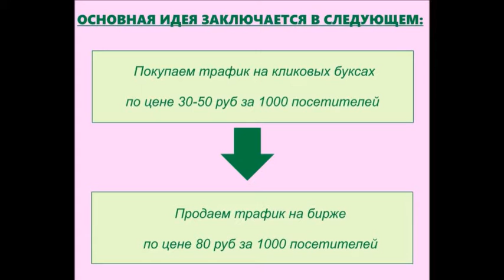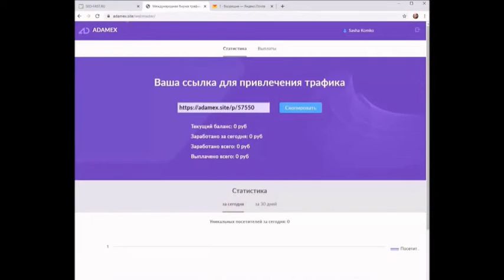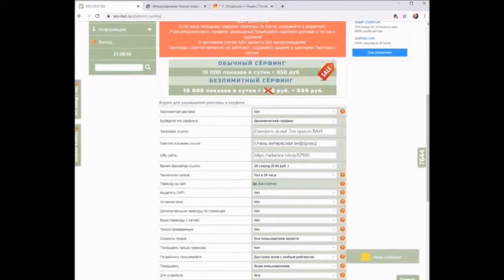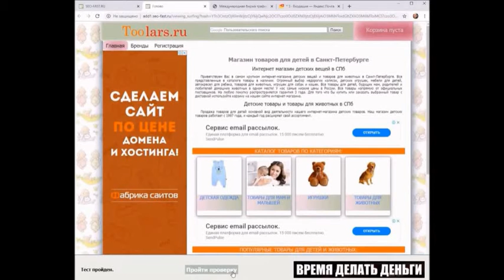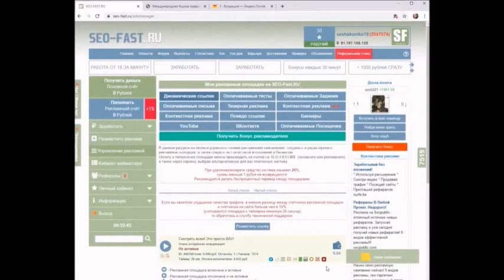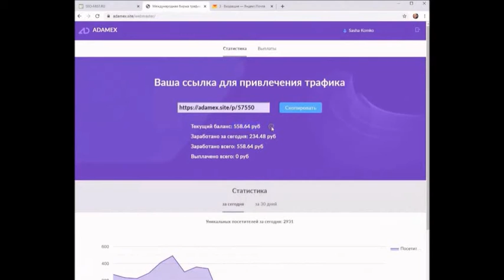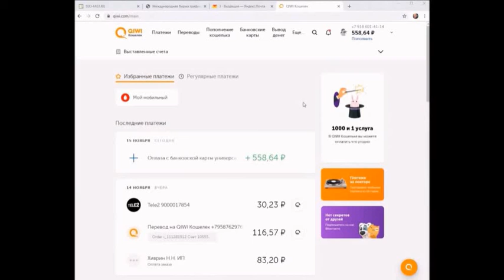Заработок в интернете на буксах трафике. (Лохотрон)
ЗАРАБОТОК НА ПЕРЕПРОДАЖЕ ТРАФИКА
Как заработать на перепродаже трафика с кликовых буксов?
Из этого бесплатного видео-урока Вы узнаете как покупать трафик дешевле, а продавать дороже и на этом зарабатывать. В данном видео я покажу как покупать посетителей на кликовых буксах, а продавать на бирже трафика. Данный вид заработка не потребует от Вас инвестиций и каких-то специальных навыков. Заработать сможет каждый!

Основная идея заключается в следующем:
Покупаем трафик на кликовых буксах по цене 30-50 рублей за 1000 посетителей. Список кликовых буксов представлен ниже:

Вы можете взять любой букс из этого списка, либо найти самостоятельно аналогичный, где исполнители реальные посетители, а цена за 1000 посетителей не выше 50 рублей.

Продаем трафик по цене 80 рублей за 1000 посетителей на бирже

Смысл заработка заключается в том что мы покупаем посетителей на кликовых буксах дешевле, а продаем на бирже трафика дороже.

ПОРЯДОК ДЕЙСТВИЙ
Регистрируемся как вебмастер на бирже трафика и получаем ссылку для привлечения трафика
Регистрируемся на любом кликовом буксе из моего списка либо на любом другом.
На кликовом буксе создаем задание на посещение ссылки для привлечения трафика, полученной на бирже.
Покупаем посетителей на кликовом буксе.
Проверяем, что посетители пошли на биржу и идет начисление денег за посещение.
Разобравшись с данным материалом Вы уже сегодня сможете начать зарабатывать по этой методике.